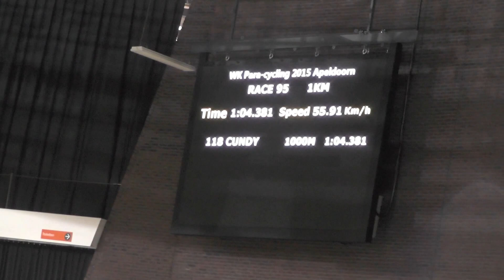ParaCycling Track Worlds 2015 - Apeldoorn - Kilo - Gold Ride